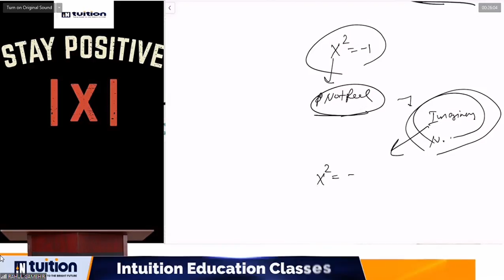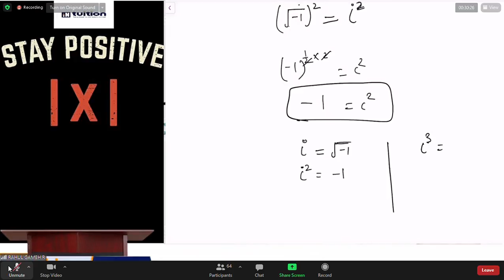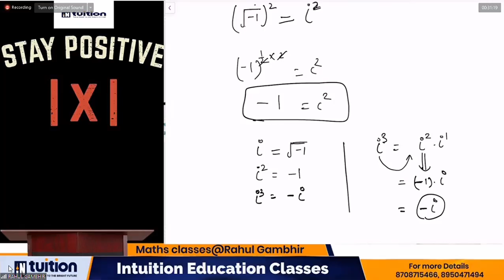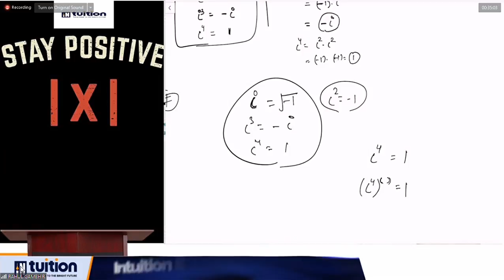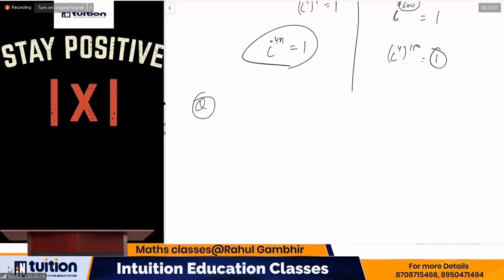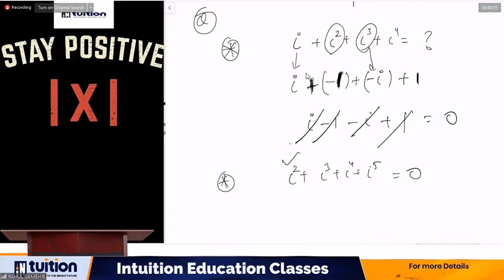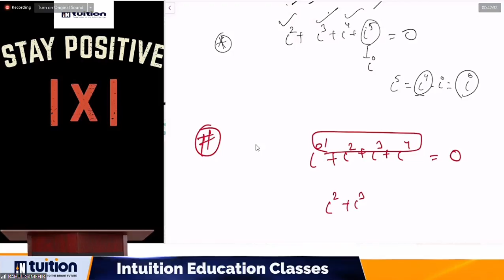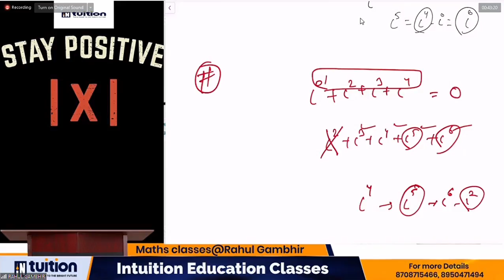chapter 5 |complex number |mathematics (standard math) |class 11 By Rahul Gambir sir part 1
best and free education for all